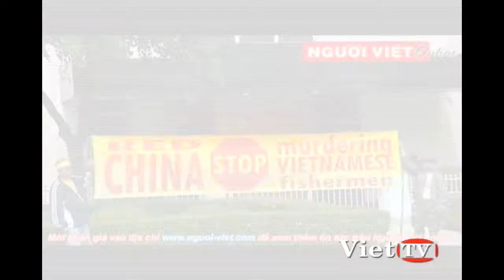Lời Kêu Gọi Biểu Tình Chống Trung Cộng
Kêu Gọi Biểu Tình Chóng Trung Cộng Xâm Phạm Lãnh Hải Việt Nam tại Seattle

Trong Clip có sử dụng những hình ảnh của đài VOA Việt Ngữ, và Người Việt Online.